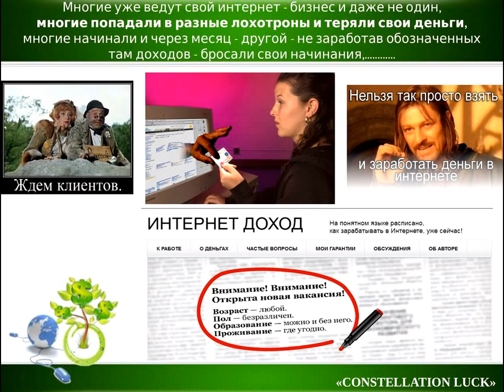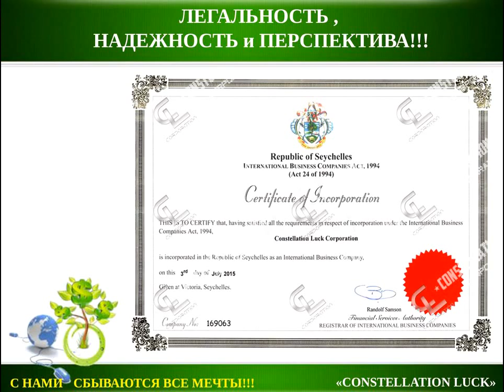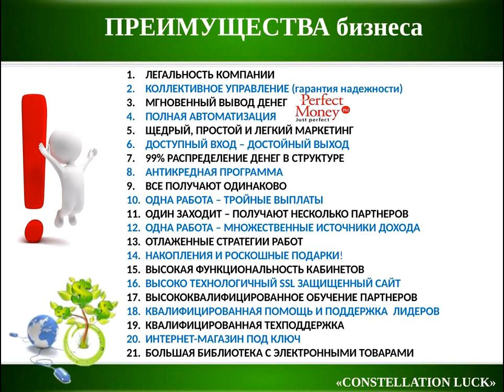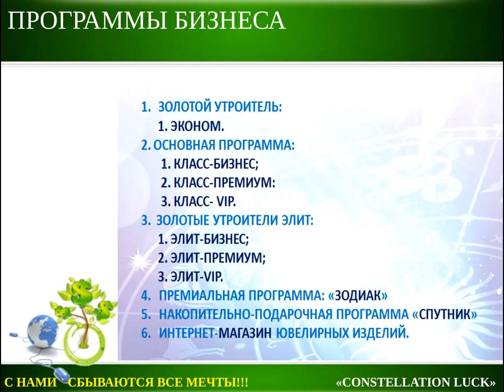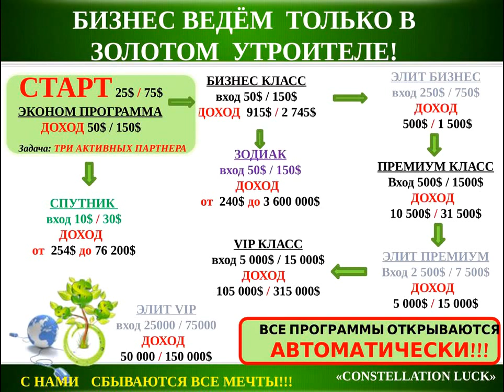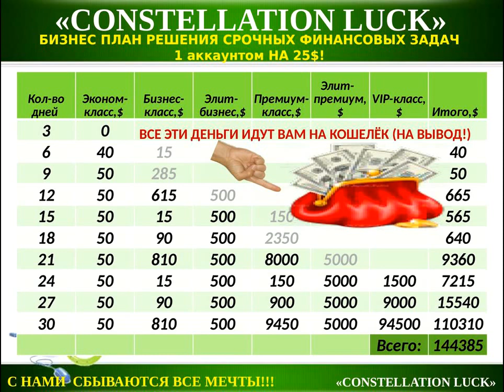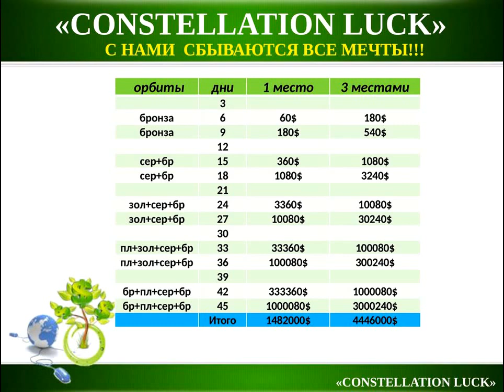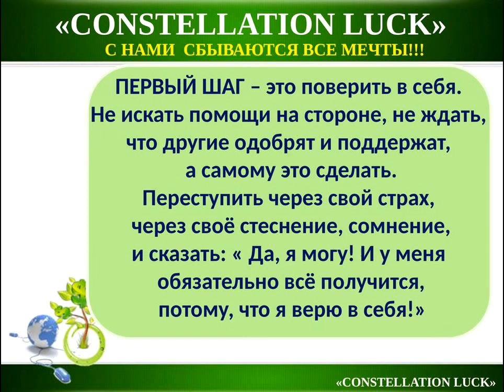Бизнес с Космосом! Корпорация CL Вебинар от 15 04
Потрудиться там где, Лидерами становятся легко, просто, красиво  и НАВЕРНЯКА -одно удовольствие! Хватит работать на админов, пора бы уже поработать на себя! Корпорация предлагает для этого ВСЕ! ОБЩАЮСЬ В СКАЙПЕ С ДУМАЮЩИМИ И АДЕКВАТНЫМИ, ХАЛЯВЩИКАМ-ВЫХОДНОЙ! На халяву много не заработать, а мы зарабатываем серьезные деньги и ведем за ручку на результат, мой скайп geanata2013